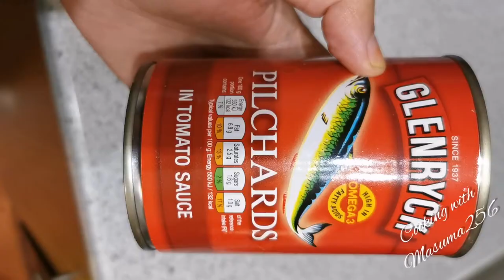Lai pata & Pilchard mass satni Traditional Bangladeshi recepe BANGLA INSTRUCTIONS